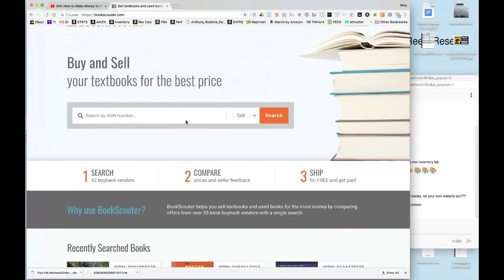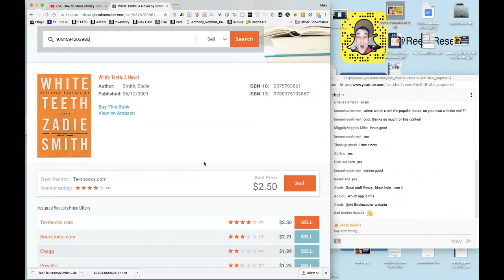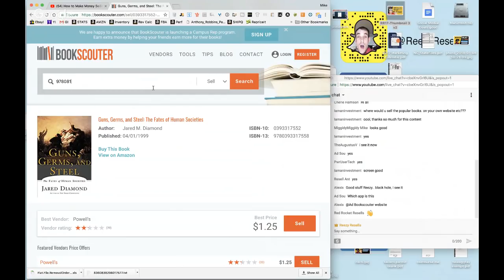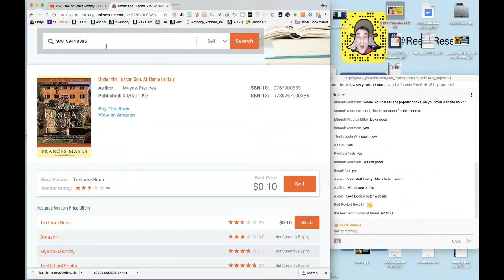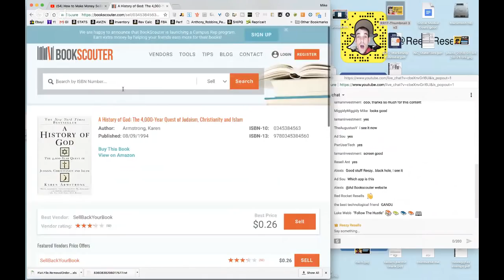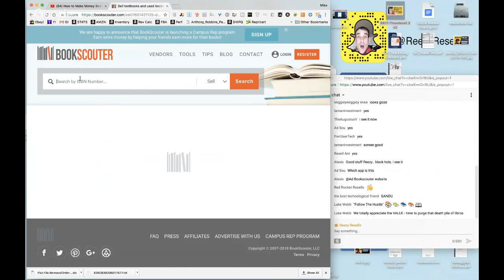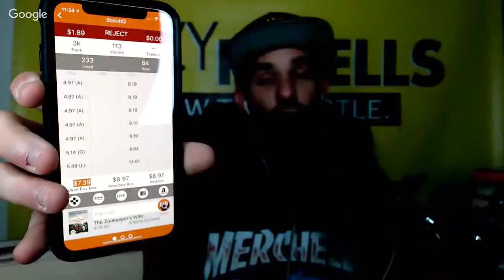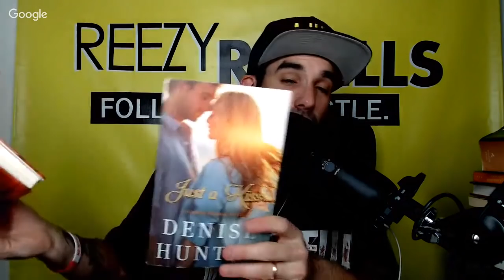how to make money selling books to Bookstores | FAST CASH - Use Buyback Sites Monetize your Duds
In this video, Im gonna show you how to make money selling books to Bookstores. Make fast cash selling to book buyback sites (local and online). One of the resources I use is a website called This is a great way to monetizeyour duds or books that you have acquired for cheap (or with bulk purchases) that arent worth selling on Amazon

Bluetooth Scanners I recommend
$70 Eyoyo Ring Scanner
$40 Eyoyo Basic Scanner

Snail Mail
ATT: Reezy
7960 B # 146 Soquel Dr
Aptos, CA
95003